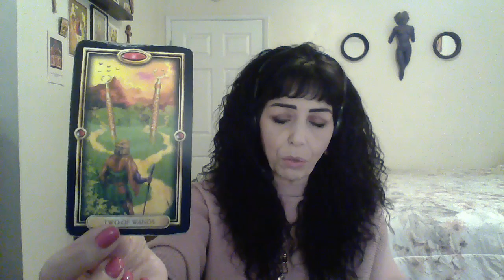ARIES FEBRUARY 2020 MID MONTH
Open Your Eyes/Choices/Second Chance/